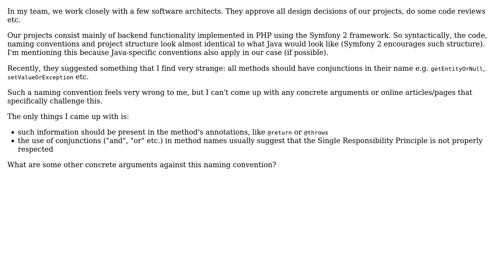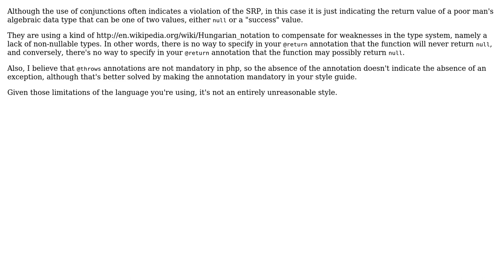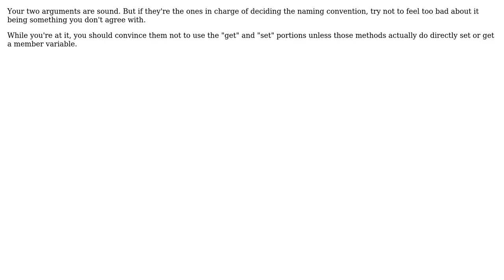Software Engineering: Why is the use of conjunctions in method names a bad naming convention?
With thanks & praise to God, and with thanks to the many people who have made this project possible! | Content (except music & images) licensed under CC BY-SA | Music | Images & others | With thanks to user Radu Murzea user Neil user Karl Bielefeldt user Eben user Cerad and the Stack Exchange Network Trademarks are property of their respective owners. You are responsible for your own actions.